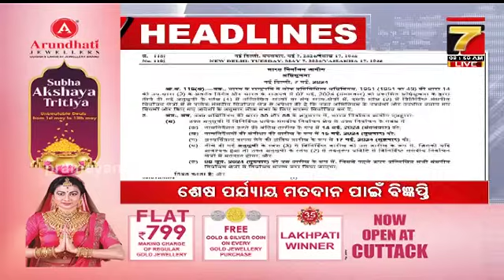9 AM Headlines | 7 May, 2024 | PrameyaNews7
9 AM Headlines | 7 May, 2024 | PrameyaNews7